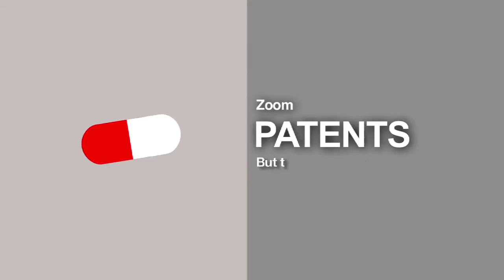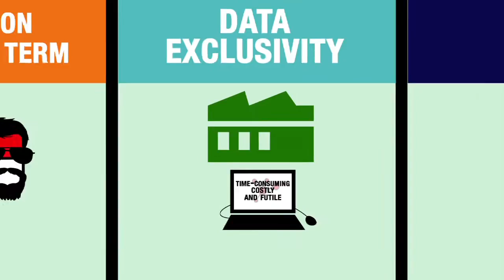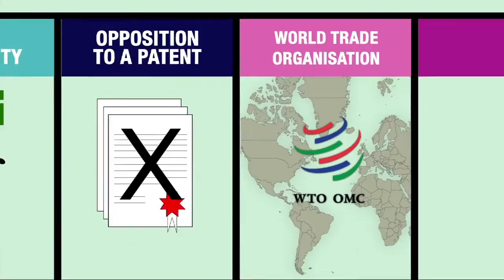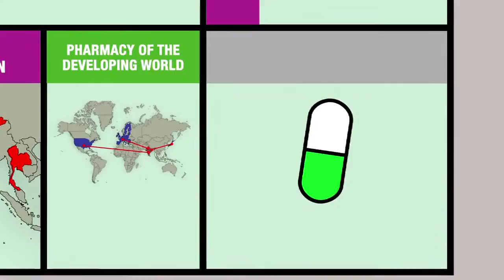A Month in Focus: July 2015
Take a look at just a few Doctors Without Borders/Médecins Sans Frontières Borders (MSF) projects around the world. This month we go to Gaza and highlight stories of women living there. We also focus on migrants and refugees crossing the Mediterranean; we revisit MSF's intervention in Bosnia between 1993 and 2003; warn about the implications of EU countries and the U.S. pushing company profits over people's health; and discuss the current situation in Ukraine.